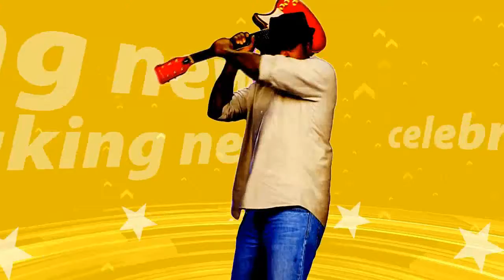Victoria Beckham wraps up against the cold in an ultra chic polo shirt and maxi-skirt as she he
Victoria Beckham wraps up against the cold in an ultra chic polo shirt and maxi-skirt as she heads out for son Brooklyn's birthday in New York
She's been forced to walk with a foot brace after suffering a small stress injury.